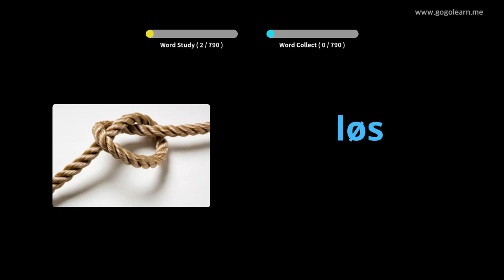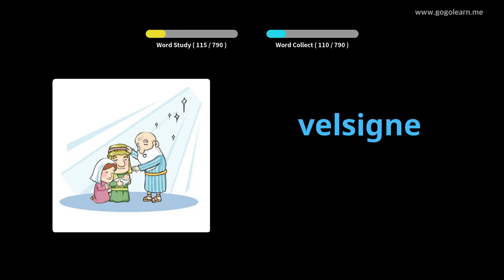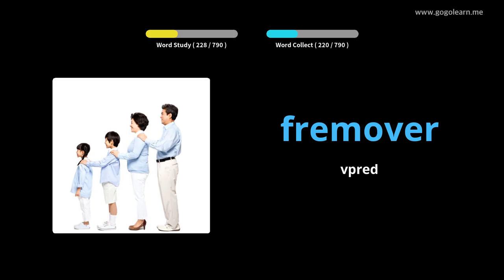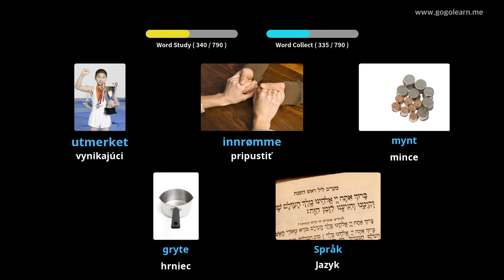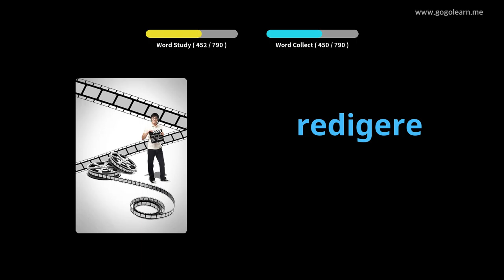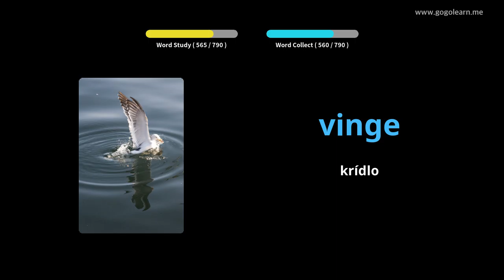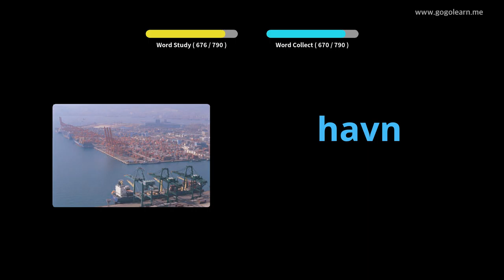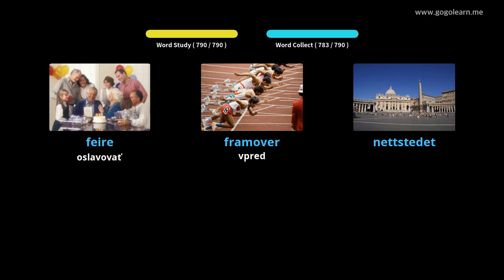Stredná škola nórskeho slovníka | Golearn